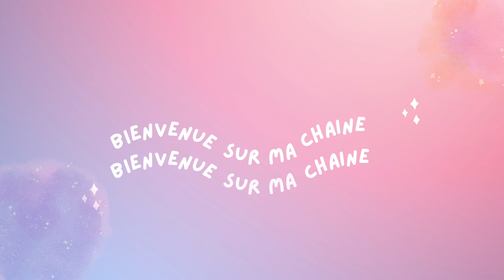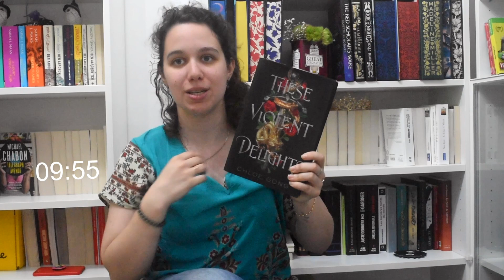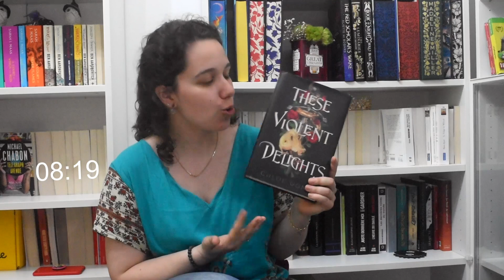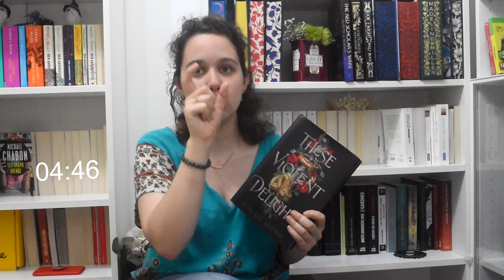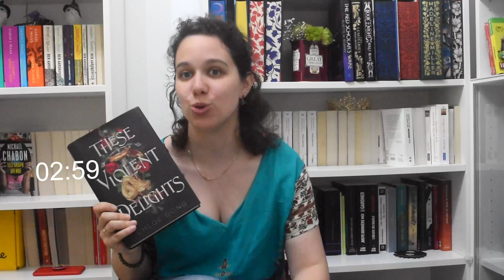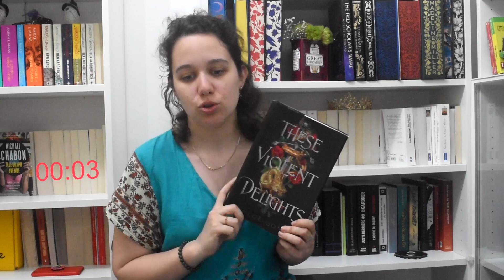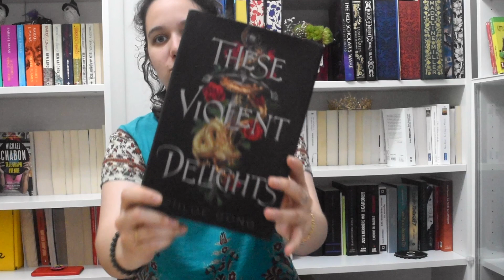Parlons du génie de Ces plaisirs Violents de Chloé Gong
Me revoici avec une chronique en 5 minutes, top chrono ! Cette fois-ci je prends 10 minutes pour vous présenter un livre et vous donner envie de le lire. 10 minutes, et pas 1 seconde de plus ! Cette semaine, je vous parle de mon dernier coup de coeur ! Petite lecture commune avec Books_of_anarchy et on a A-do-ré !

A lundi prochain pour une nouvelle chronique en 5 minutes top chrono !